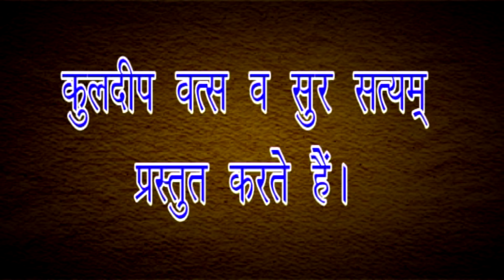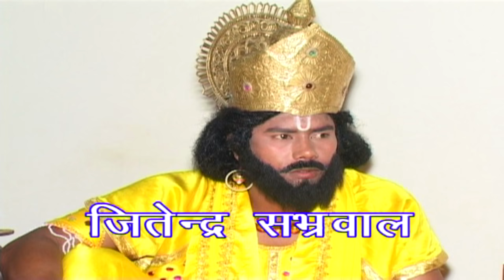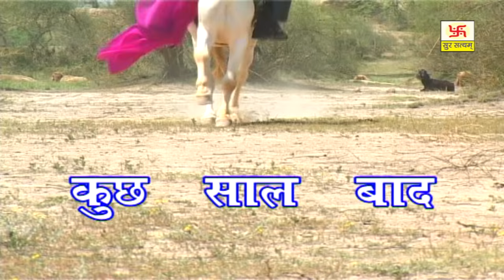पाँच बावरियों की अमर कहानी भाग 1 || Pach Bawariya Ki Amar Kahani Vol 1 || Hindi Full Movies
Artist : Kuldeep Vast, Suman Batra, Yashveer Pappal, Poonam Sharma, Deepak Kapoor, Sunita Ahlawat, Vedprakash, Deepika Dogra, Amar Katariya, Mona Malik, Sagar Gujjar, Neetu Kundu
Lyrics : Kuldeep Vast
Label - Sursatyam Music